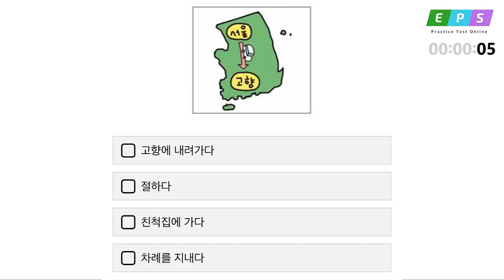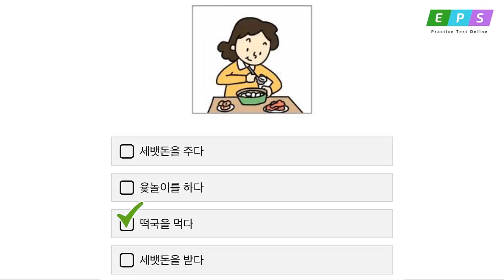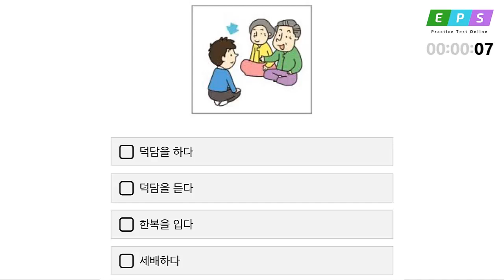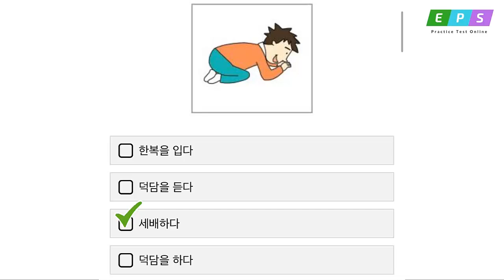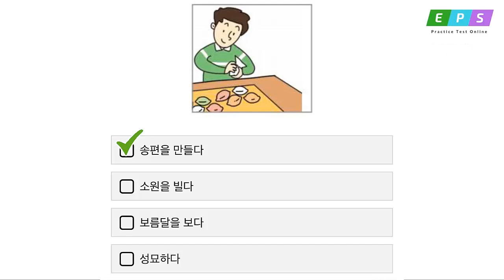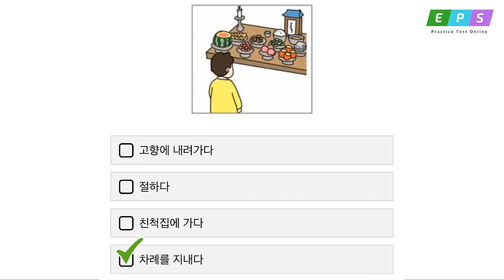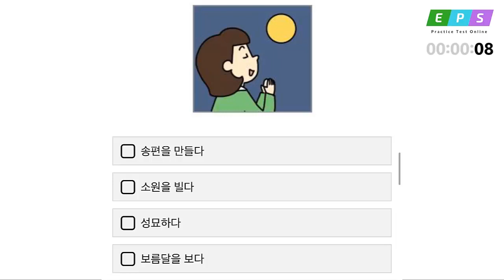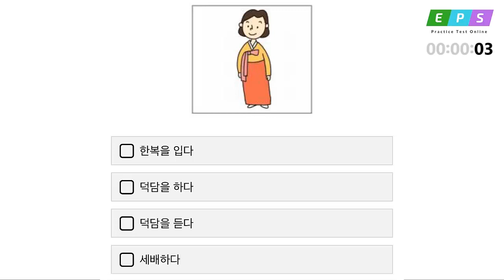EPS TOPIK 2020 - EPS TOPIK KOREAN EXAM QUIZ #33